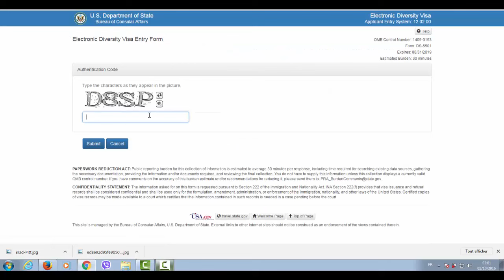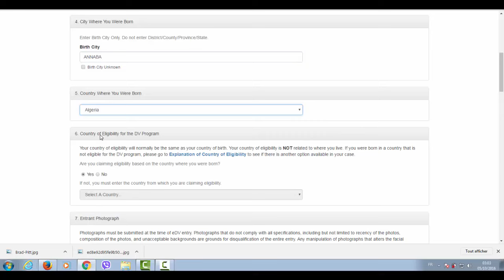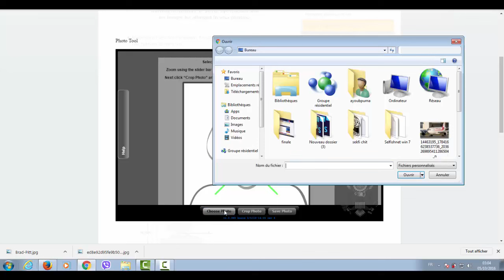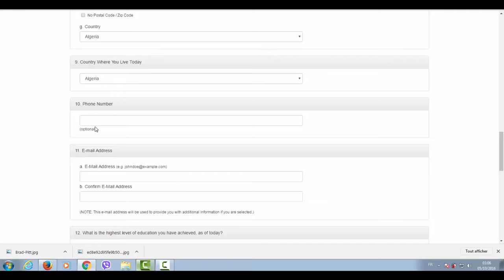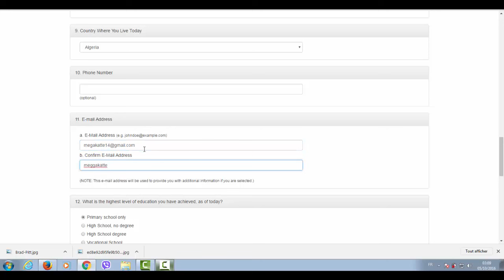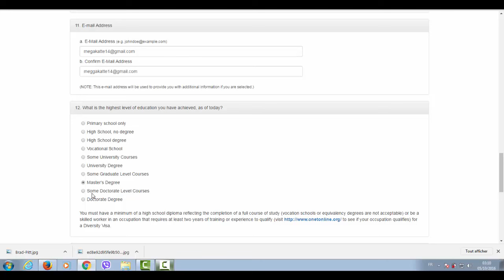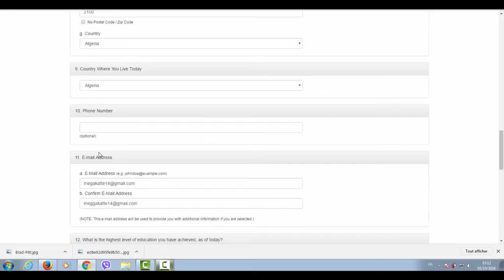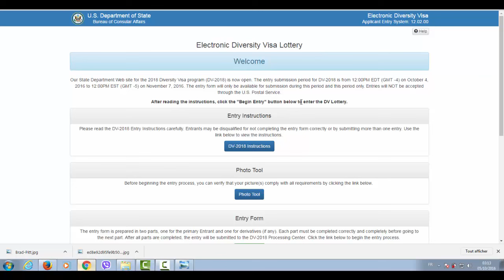شرح طريقة التسجيل في قرعة أمريكا للهجرة لسنة 2018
رابط التسجيل في موقع القرعة
شرح موقع playfulbet وربح جوائز مالية ما بين 30 الى 70 دولار على البايبال دون استثمار !